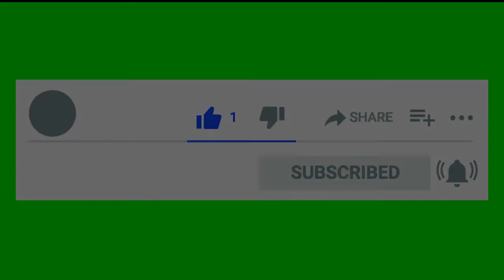Church Bell Sound 1 Hour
Here we have for you new episode of 1 hour sounds. Today church bell sound